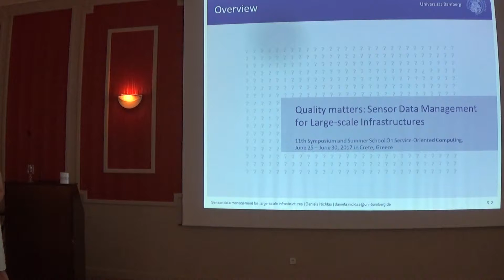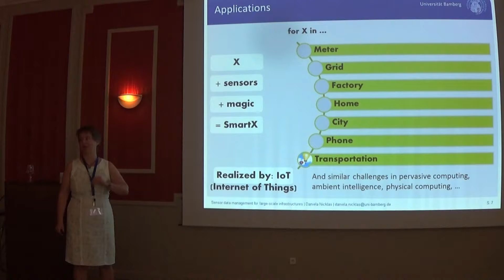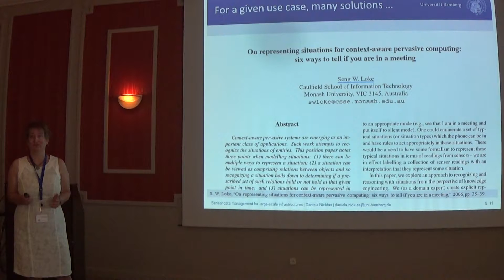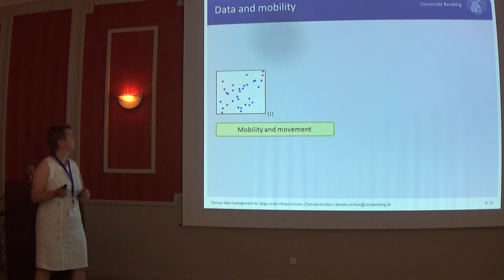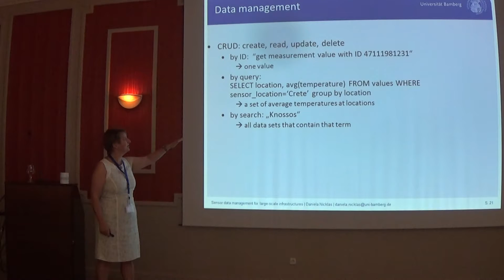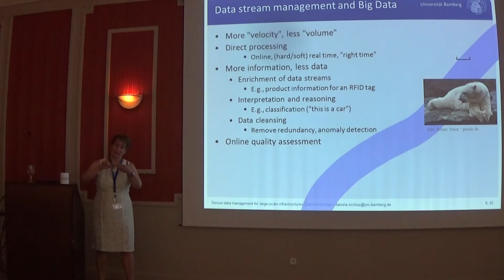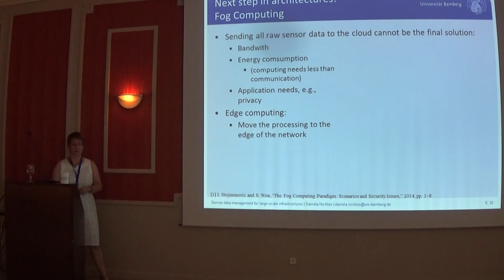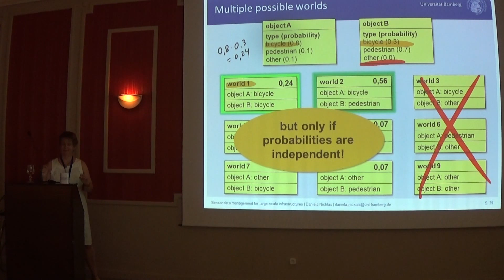SummerSOC 2017 "Quality Matters - Sensor Data Management in large-scale Infrastructures", D. Nicklas